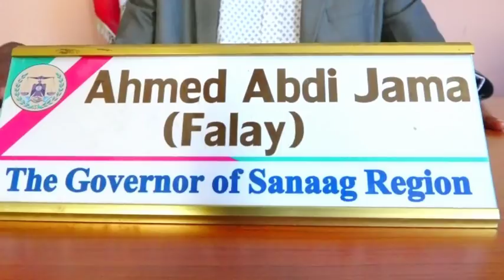DEG BADHASAABKA SANAAG OO KA DIGAY MACDANTA DAHABKA IYO DIINKA OO LA GURANAYO G.SANAAG